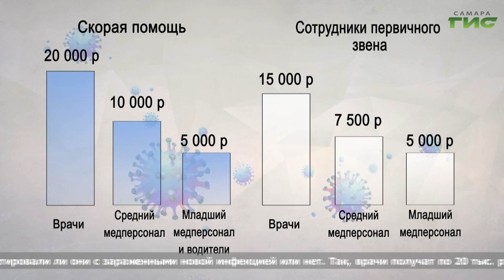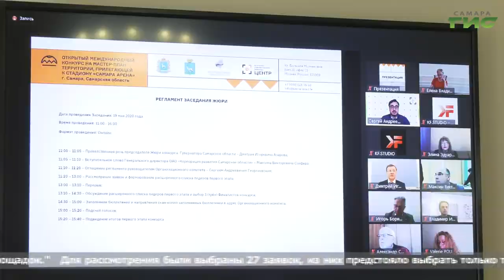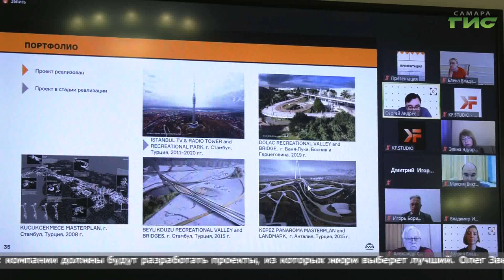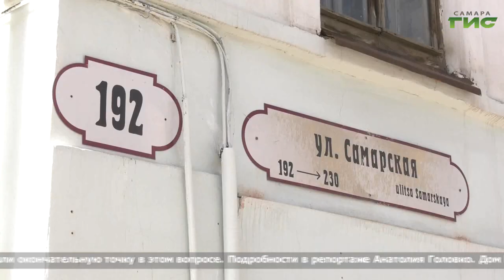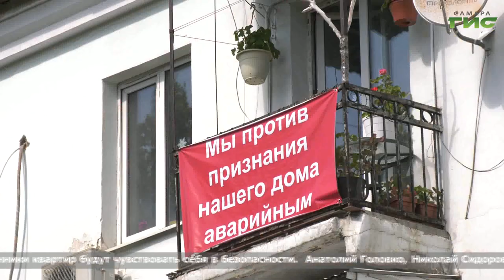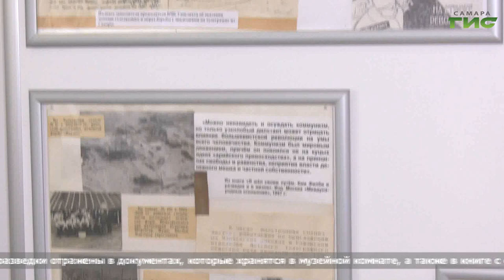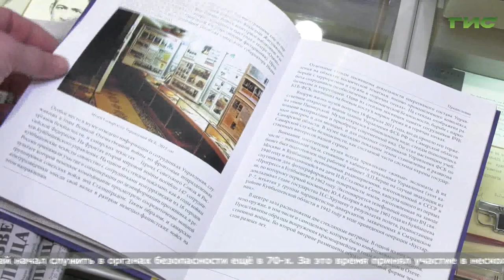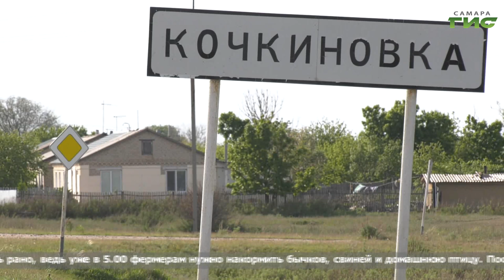"События" (Неделя в Самаре) от 23.05.2020